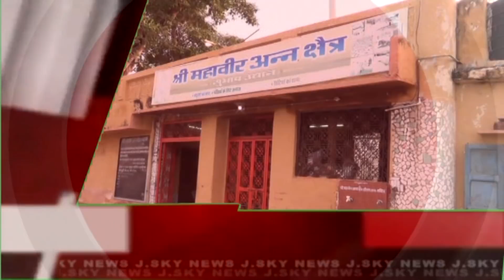BEAWAR JSKY NEWS 24-08-2018